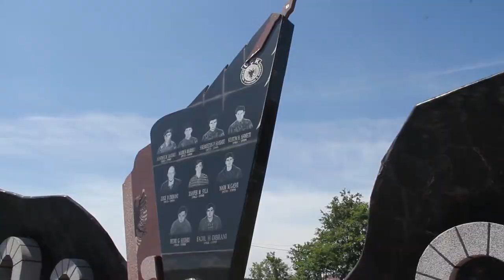Tubimi perkujtimor ne TERNAVC skenderaj 28-05-2018